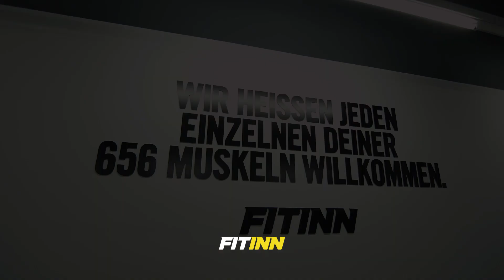FITINN SCN/Shopping Center Nord (1210 Wien)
Riesig, motivierend und mit den modernsten Geräten. Das ist unser Studio im Shopping Center Nord in 1210 Wien.

Direkt über dem Merkur Supermarkt findest du dort auf mehr als 1.000 Quadratmeter alles für dein Training. Der zusätzliche separate Damentrainingsbereich und die Functional Area sind natürlich auch dabei. Immer von 6 bis 24 Uhr geöffnet!